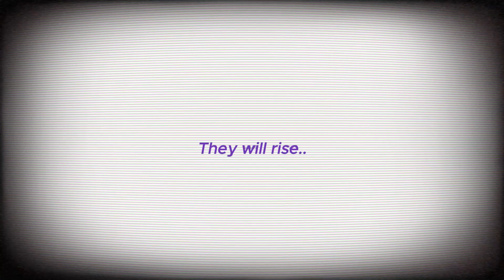Skibidi Complex 51 (Full Episode)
Lucky Cam goes deeper in the base. Meanwhile REDACTED base is hiding something..
Creator of skibidi toilet: @DaFuqBoom